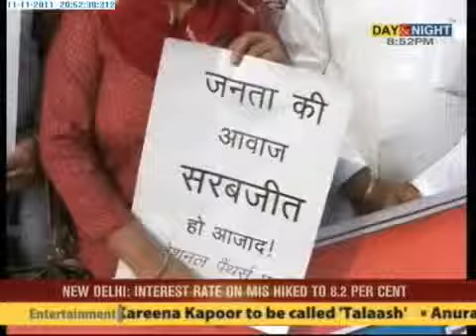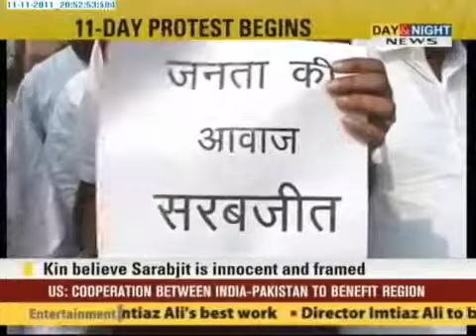Prime - World Greets 11 11 11 - 11 Nov 2011 - Part 4